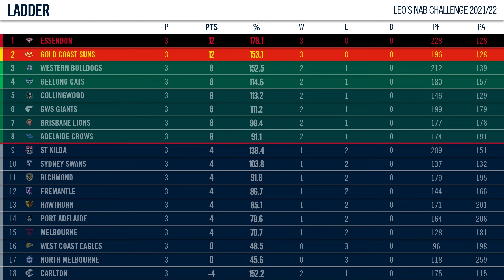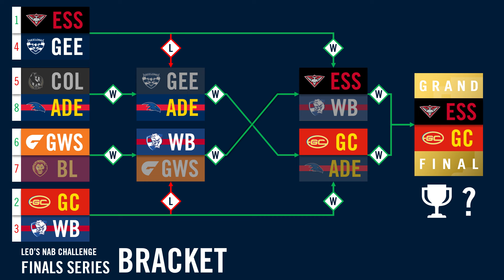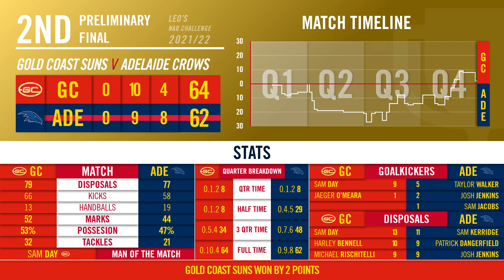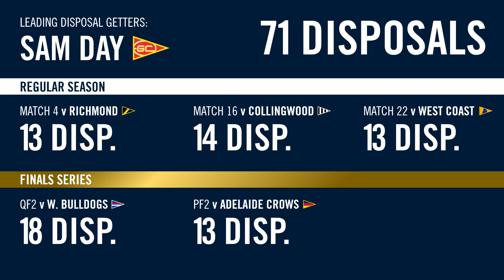THE REDEMPTION IS ON!! | GRAND FINAL: Essendon v Gold Coast Suns | Leo's NAB Challenge 2021/22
The Grand Final of Leo's NAB Challenge 2021/22 is here! The two best teams in the competition will battle it out at the MCG to decide who will be the 2nd Premier of Leo's NAB Challenge. Essendon are looking for redemption after their Grand Final loss to Port Adelaide in the previous season, while the Suns make their debut on the big stage.